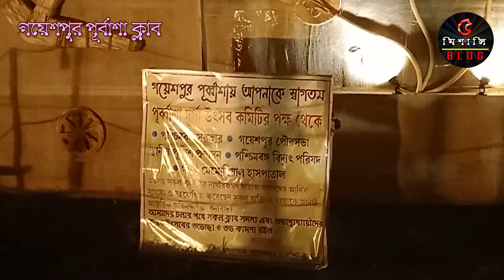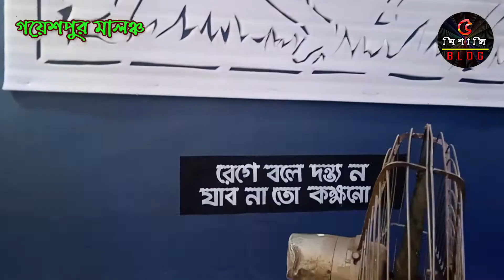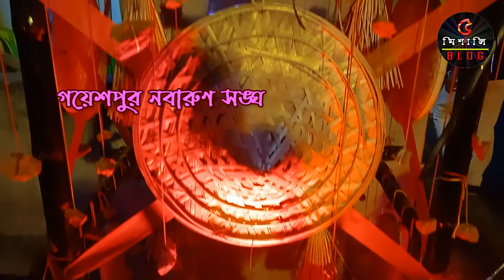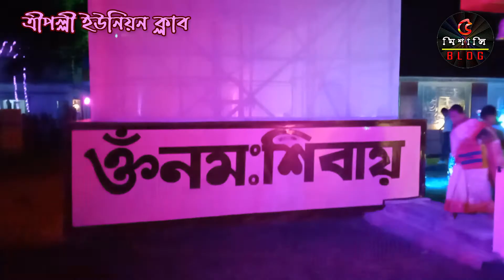13 Best Puja Pandel of Gayeshpur || Durga puja Parikrama 2022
13 Best Puja Pandel of Gayeshpur || Durga puja Parikrama 2022

Gayeshpur Purbasha Club
Gayeshpur Malancha
Gayeshpur 1,2 & 6 Pally (Lakkhir More)
Gayeshpur Nabin Sangha
Gayeshpur Kishor Sangha
Maniktala Agragami
Gayeshpur Town Club
Gayeshpur Jogajog Sangha
Gayeshpur Vivekananda Bayam Samiti
Gayeshpur Milan Tirtha Club
Gayeshpur Sporting Club
Gayeshpur Tripally Union Club